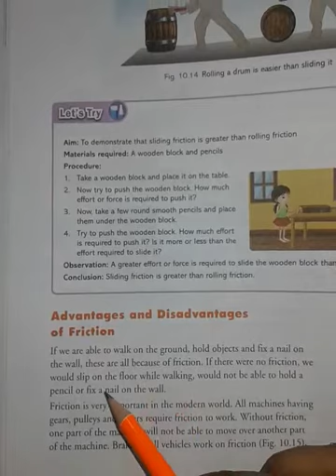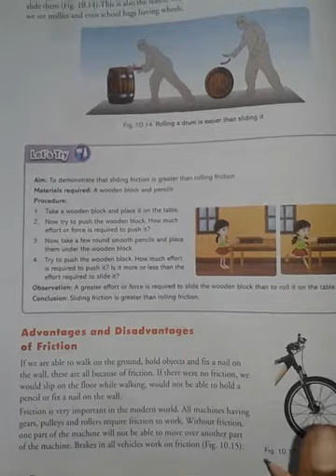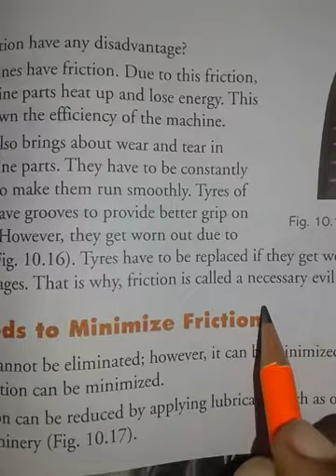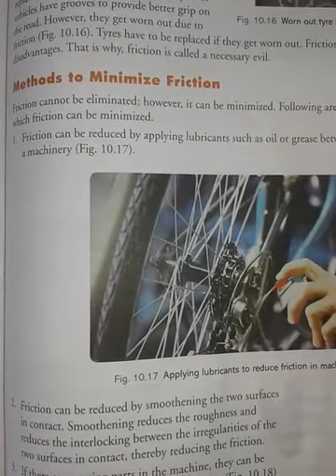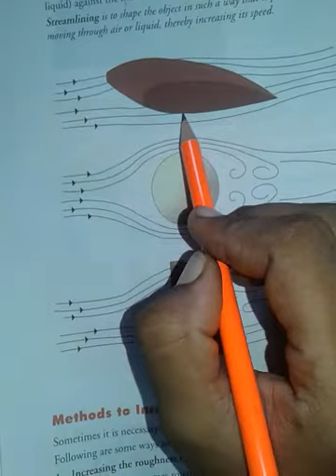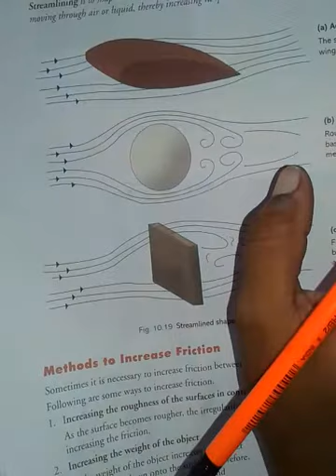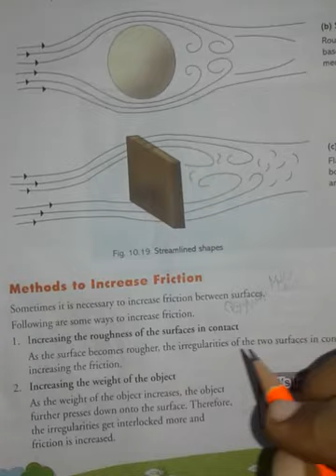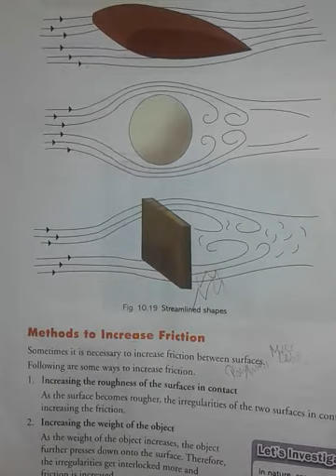Class -8 Lesson - 10 Force & Friction (part-6)